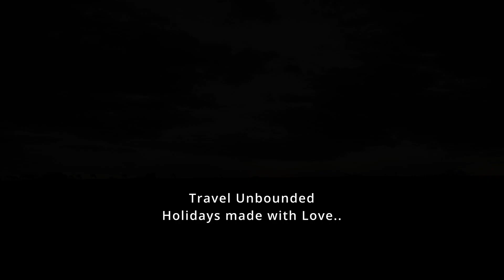Eat, Drink and Make Merry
The animals live in such a harmony with Nature. Unlike humans, they just go about doing their job without any fuss. They seem to always accepting what the Divine power has to offer them. At least we haven't seen them throwing tantrums when they don't get something to eat. So much to learn from the Natural World, isn't it?? No wonder we humans are always reminded that Nature is The Best Teacher!! Travel Unbounded to know more..